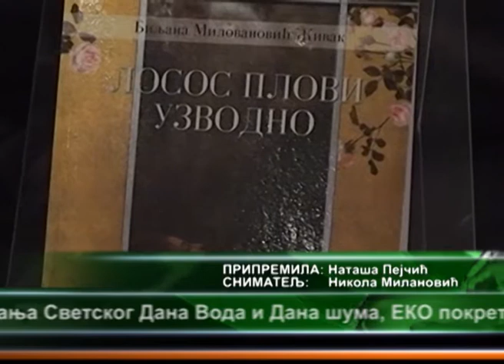ODRZANA PROMOCIJA KNJIGE LOSOS PLOVI UZVODNO 21.03.2014.